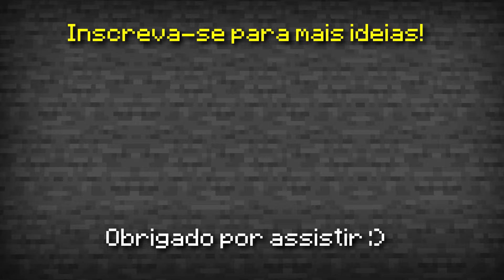🦊Como fazer uma CASA SIMPLES no MINECRAFT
No vídeo de hoje você vai aprender a como fazer uma casa simples no Minecraft!
Essa casa simples é ideal para início de sobrevivência! Essa casa simples moderna vai ficar muit obonita no seu mundo!